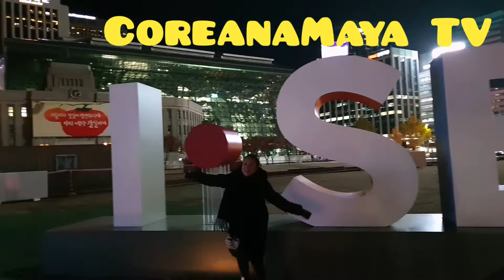Seoul Corea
Saludando Desde Seoul Corea Del Sur